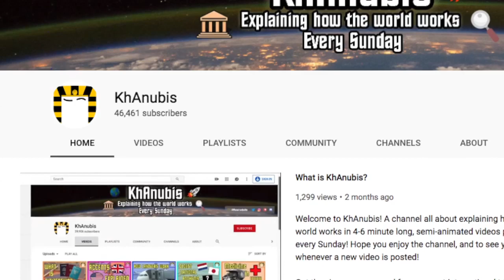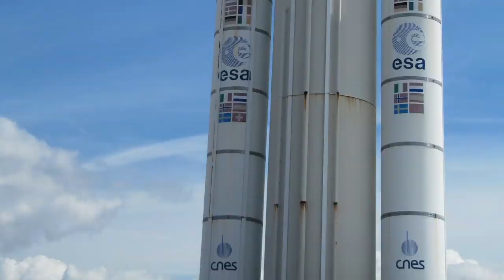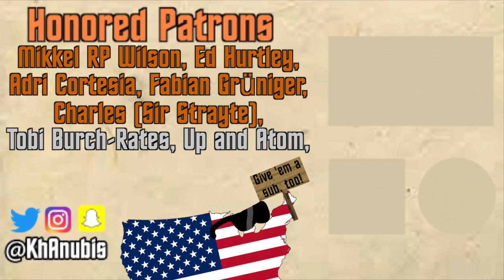Why We Really Went to the Moon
When the Apollo missions landed people on the Moon, it was a huge opportunity for the scientific community, but the Moon landings weren't done necessarily for scientific purposes, but political.

Mikkel RP Wilson, Ed Hurtley, Adri Cortesia, Fabian Grüniger, Charles Měchura (Sir Strayte), Tobi Burch-Rates, Up and Atom

ALL KhAnubis videos are free for public use, as long as credit and a link to the original content are both clearly provided.